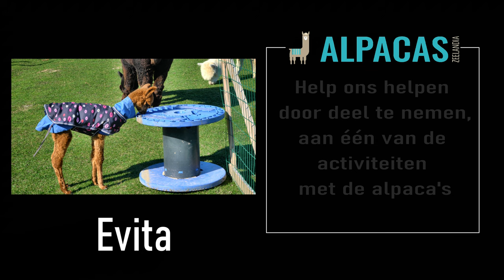Alpaca Evita 12 dagen oud 19 maart 2022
Wilt u een lach op uw gezicht? Bekijk dit filmpje en zie de schattige kleine alpaca Evita opgroeien tussen de alpaca's van  Stichting Alpaca Rescue Nederland en Alpaca's Zeelandia.

Vandaag heeft Evita een vrolijke bui en schiet ze alle kanten op. Moeder Amber laat haar gaan terwijl Evita allerlei sprintjes trekt en grappige sprongetjes maakt. Evita blijkt ook zeer geïnteresseerd in de camera. Het liefst zou ze h'm opeten :-)

In dit filmpje ontmoet je ook andere alpaca's zoals Zora en Zara. Kalkoen Oscar komt ook nog even een showtje geven.

Help jij ons alpaca's in nood helpen?
Steun Stichting Alpaca Rescue Nederland.

Ga dan naar Alpaca's Zeelandia. De opbrengst gaat naar onze rescue alpaca's.